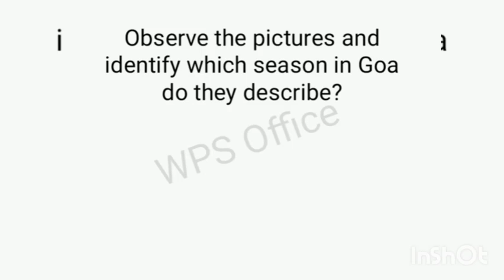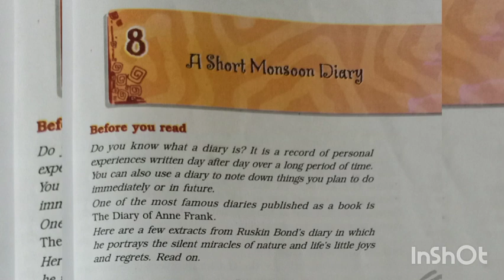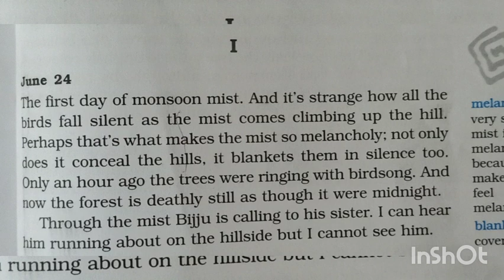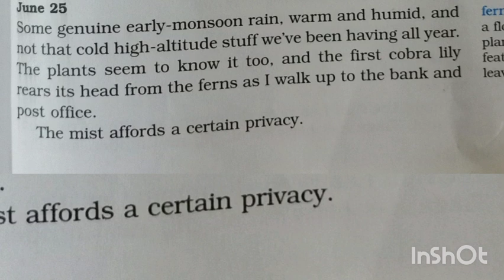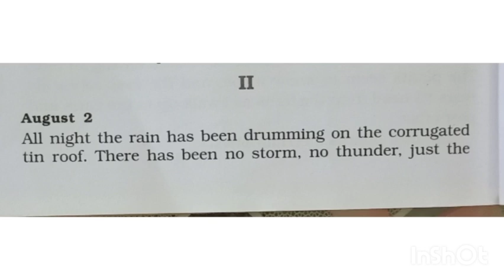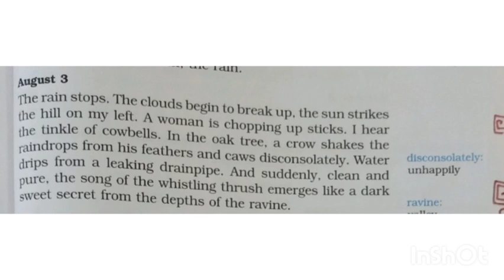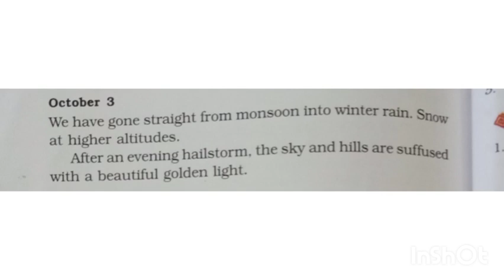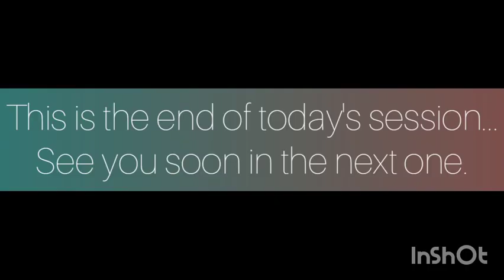A Short Monsoon Diary by Ruskin Bond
Help students improve listening skills.